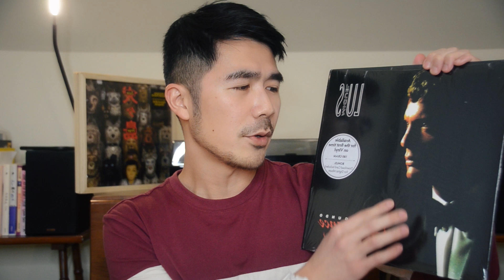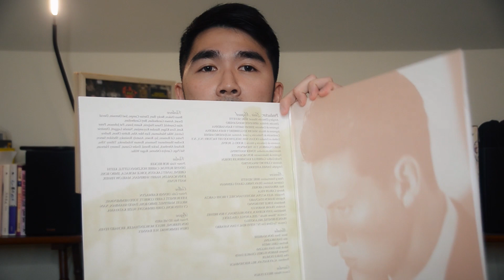[開箱] Luis Miguel - Romance/Segundo Romance/ Romances [黑膠]